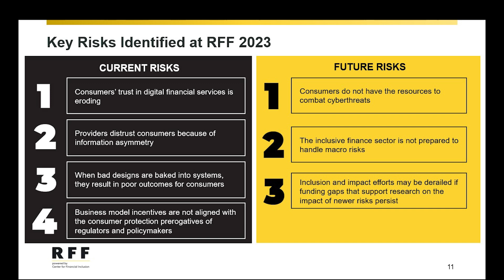RFF 2024: The Year in Review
Nataša Goronja, Managing Director, Center for Financial Inclusion